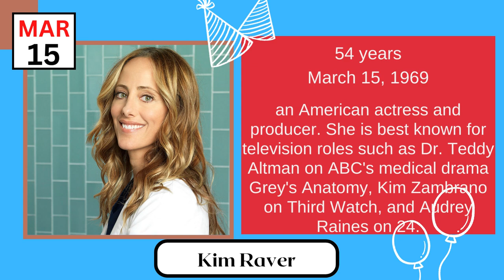Today’s famous birthdays list for March 15, 2023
We send our best wishes to Judd Hirsch, Eva Longoria, and everyone else celebrating a birthday today. Discover fun facts about each of the photographs of notable people who will be one year older on March 15th in the slideshow below.